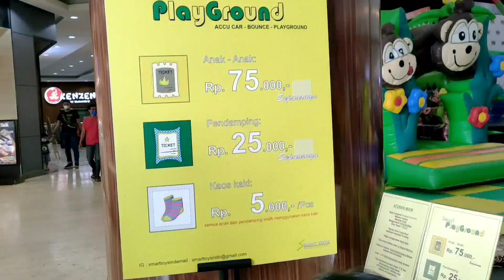Anak Lucu Mandi Bola Banyak Banget, Nangis Kejer Main Perosotan 💞 Naik Odong-odong Karakter Lucu